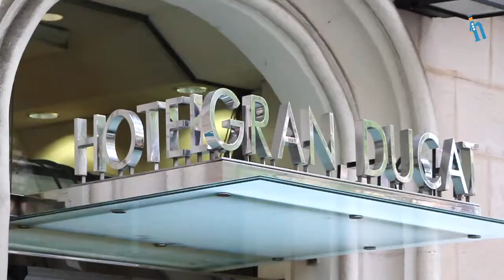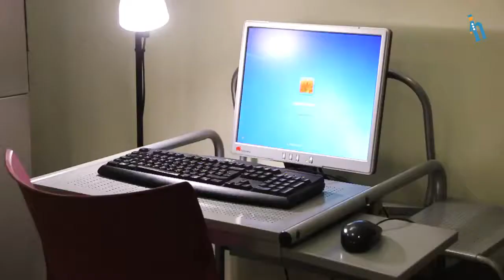Barcelona - Hotel Gran Ducat (Quehoteles.com)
Operador de cámara: Lulís Salvans